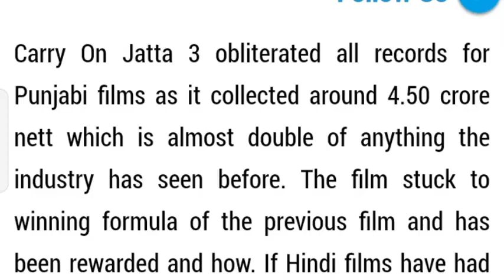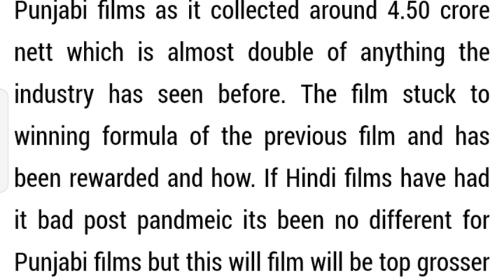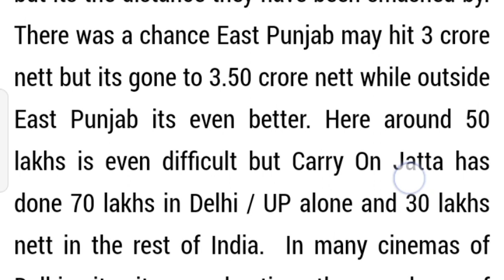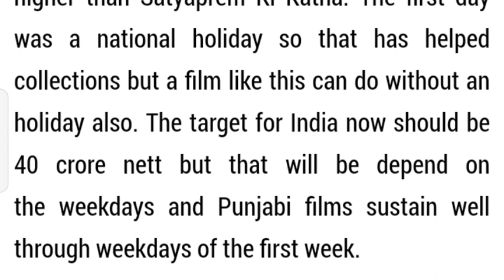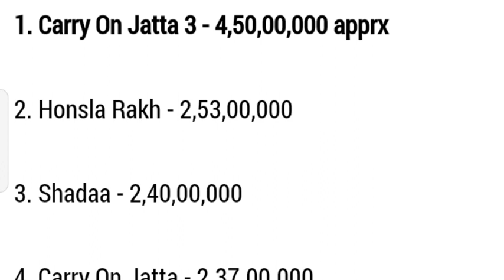Carry on jatta 3 Creats History,Day 1 Biggest Opening for Punjabi movie,@Gippygrewal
Carry on jatta 3 Creats History,Day 1 Biggest Opening for Punjabi movie,
Punjabi movies,
highest grossing Punjabi movie,
gippy Grewal new movie,
Punjabi movie box office collection,